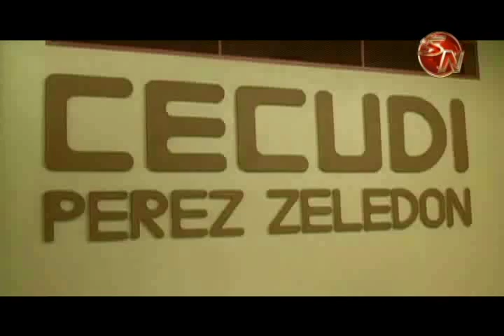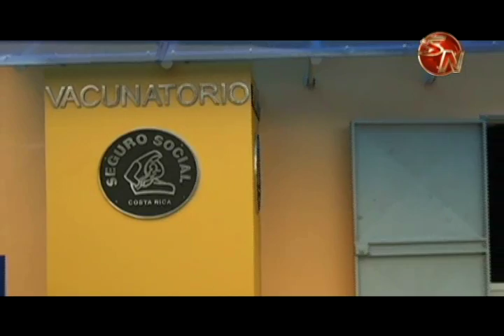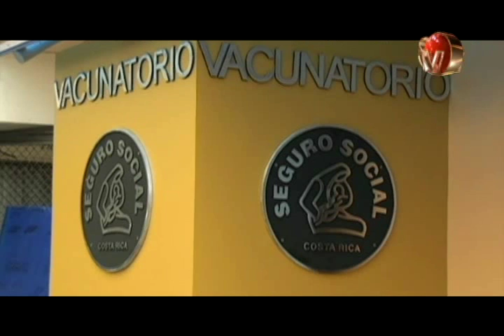ALCALDESA DESCATA ENTRE LOGROS EL CIERRE DEL VERTEDERO